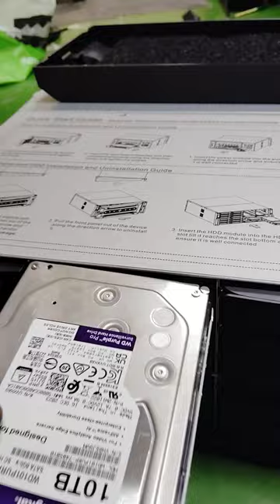How To Attach Hard drive in Hikvision 128 channel NVR.